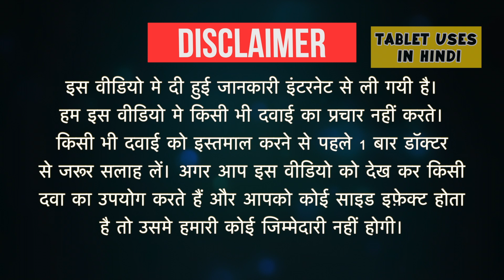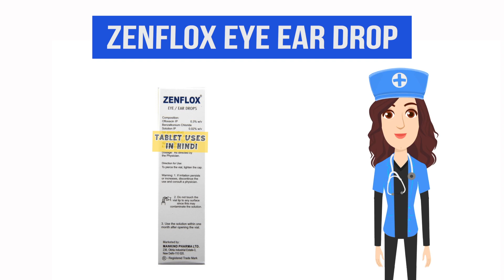Zenflox Eye Ear Drop Uses in Hindi | आंख/कान में बैक्टीरियल इन्फेक्शन | Side Effects | Dose 💊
Zenflox Eye Ear Drop Uses in Hindi | Side Effects | Dosage